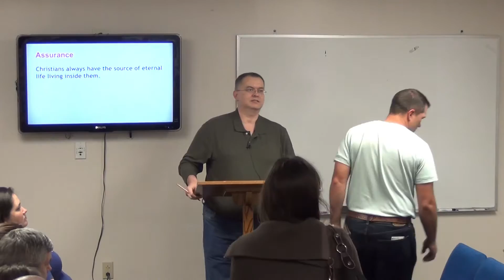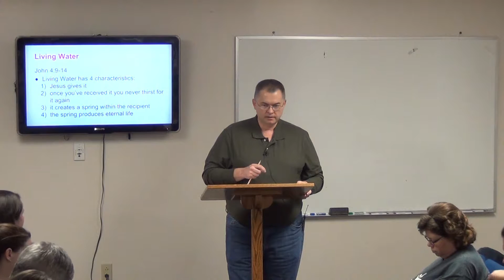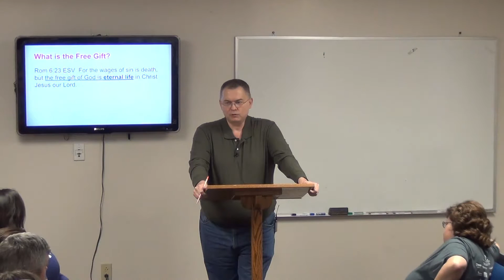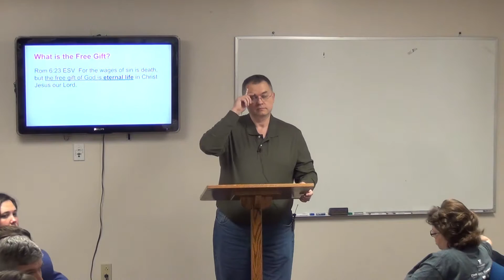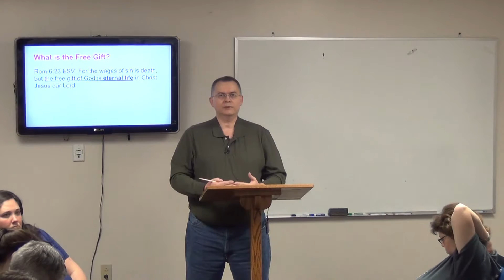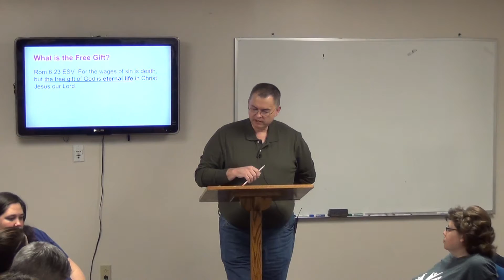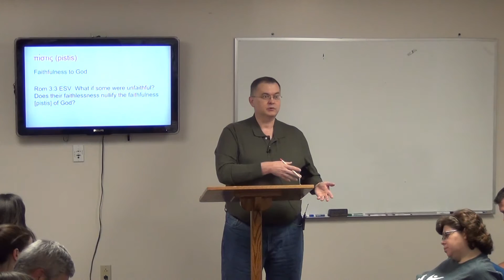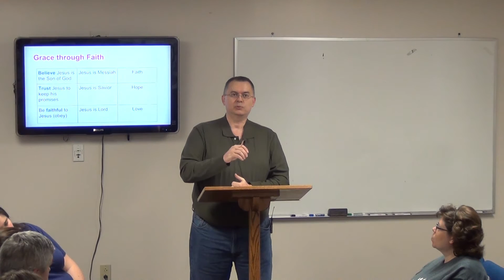Grasping Grace - The Role of the Holy Spirit - Part 1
The bible assures us that by God’s grace the Christian has been cleansed from all sins - past, present and future. We can know that we are saved. In spite of numerous assurances from God’s word Christians often do not feel confident in saying, “If I died right now I would go to Heaven”. As a result some Christians live in misery and doubt. The goal of this class is to learn that we really can have confidence in our salvation by gaining a better understanding of grace.